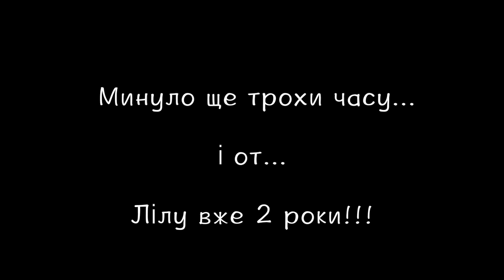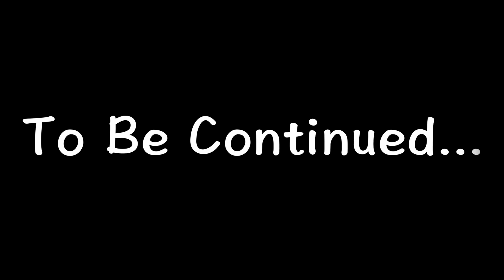Happy Birthday dear Lilu the Dog!!!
Нашій любій собацюрі виповнилось 2 роки! Цікаво було монтувати відео і дивитись як швидко змінилась вона за 2 роки... (і не тільки Лілу, але й Міленка також!)
Our dearest dog is already 2 years old! It was so interesting to cut this video and watch how quickly she has changed over these 2 years..(and not only Lilu but Milena as well!)